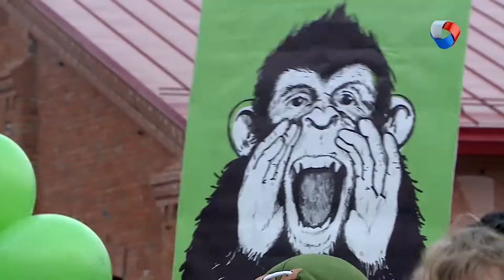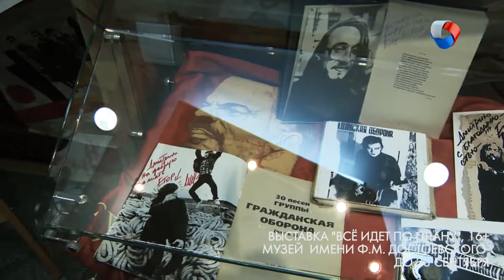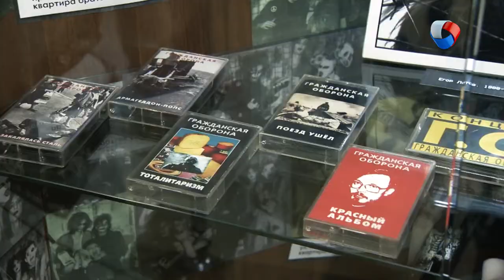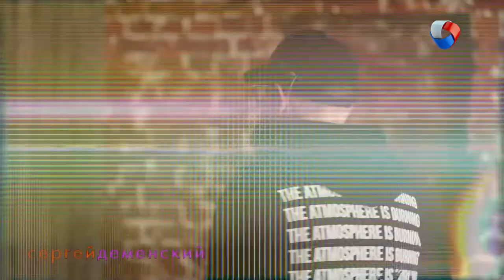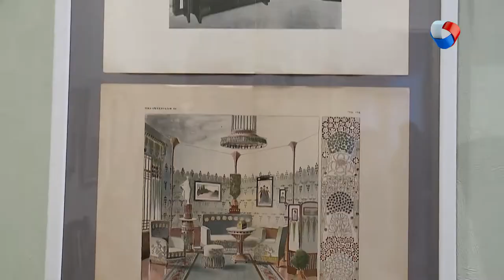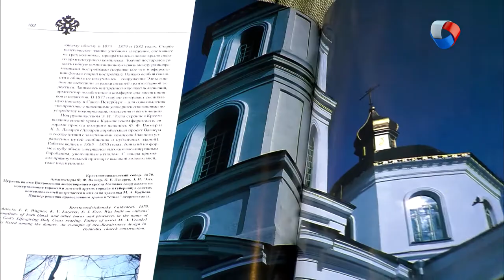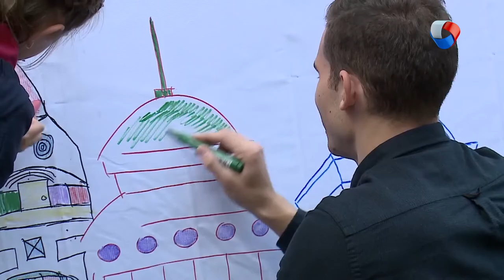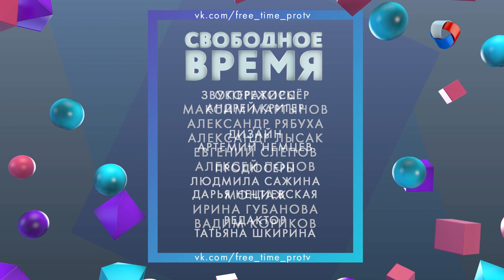Золотой Weekend | Свободное время 19 (2019)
В новом выпуске программы «Свободное время» мы:
- Шагаем в ногу с театральным движением;
- Рассматриваем достижения омского стрит-арта;
- Идем в «Арлекин» побеждать лисью натуру;
- Улетаем в седьмое измерения «Города Ч»;
- Гуляем в атмосфере декаданса;
и ищем любовь до гроба!

Программа: «Свободное время» - Золотой Weekend.